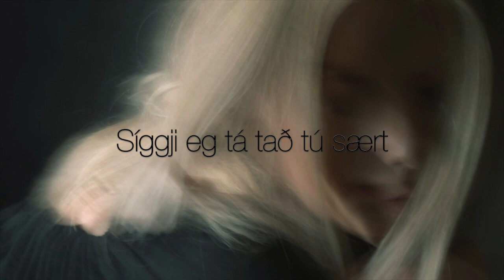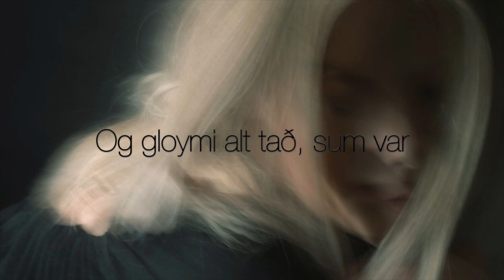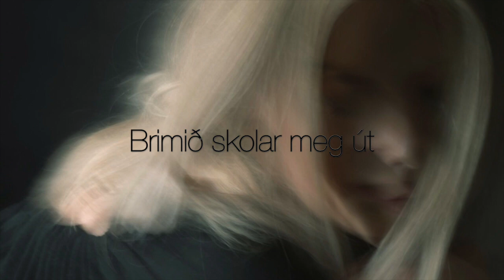Elinborg - Brimið (Official Lyric Video)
Brimið by Elinborg